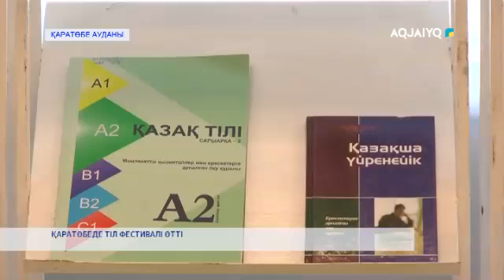ҚАРАТӨБЕДЕ ТІЛ ФЕСТИВАЛІ ӨТТІ